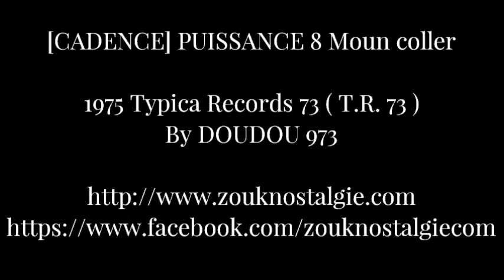[CADENCE] PUISSANCE 8 Moun coller 1975 Typica Records 73 ( T.R. 73 ) By DOUDOU 973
Voici un extrait du titre " Moun coller " interprété par PUISSANCE 8 en 1975
Un extrait de leur album intitulé " Auto Choc " sorti sur le label Typica Records 73